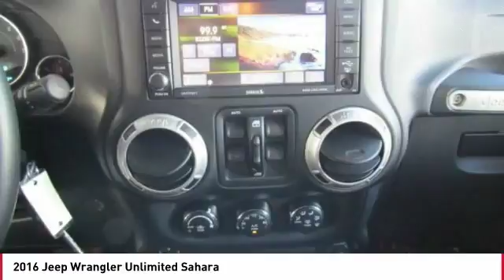2016 Jeep Wrangler Seaside CA N6117A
2016 Jeep Wrangler Unlimited Sahara

Cardinale Nissan
1661 Del Monte Blvd.